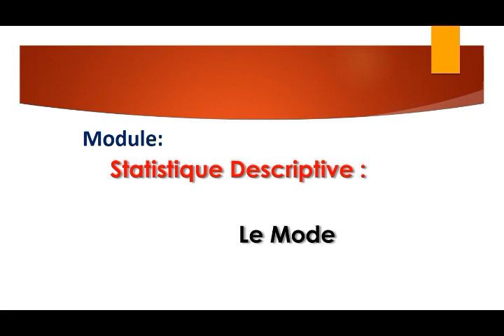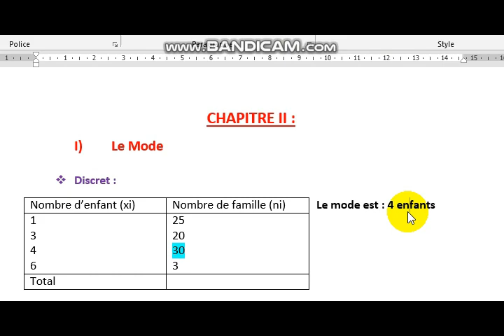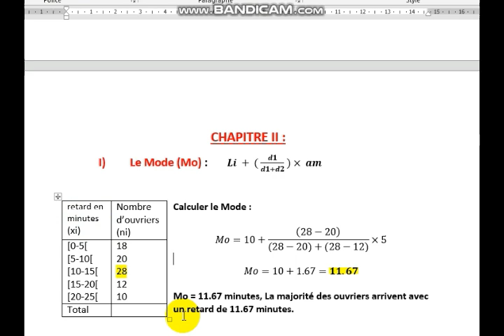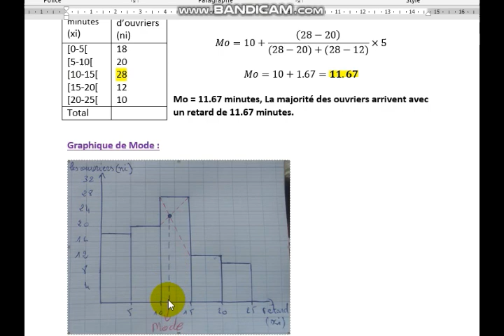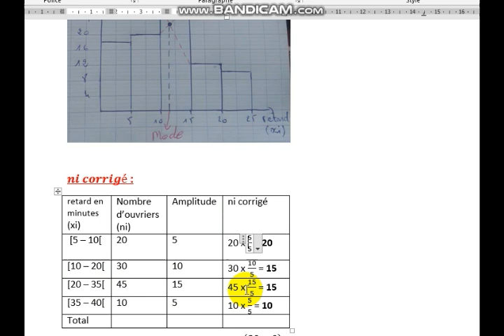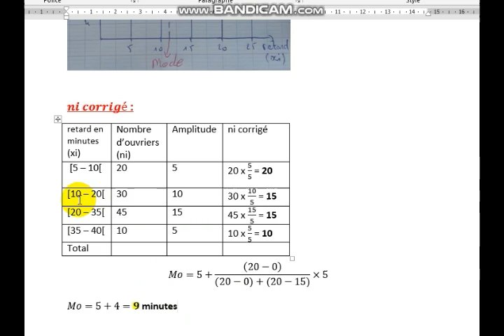Statistique Descriptive : le Mode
Statistique Descriptive
Chapitre 2 :
le Mode
ni corrigé
Statistique Descriptive :
Chapitre 1
la population statistique
Caractère étudié et sa nature
Effectif Cumul Croissant et Décroissant ECC et ECD
Fréquence Cumul Cumul Croissant et Décroissant FCC et FCD